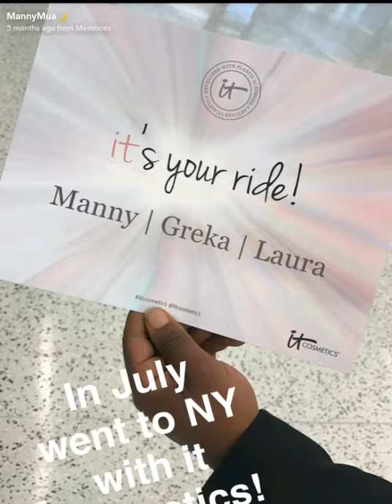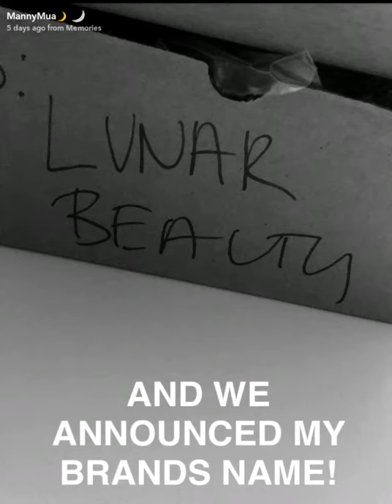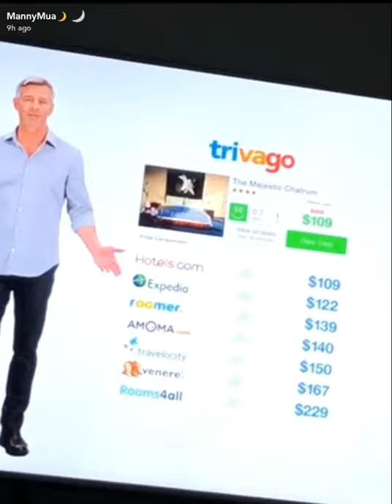MannyMua SnapChat Story| January 1st